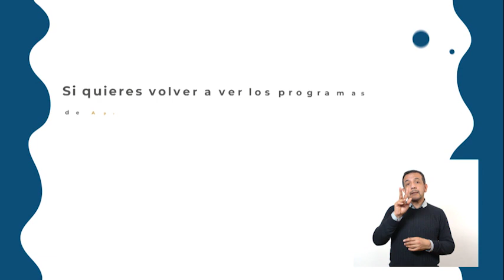AprendeEnCasa II | 5º y 6º Primaria | E. Física | Solucionando desafíos | 17 de diciembre 2020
En esta clase de EducaciónFísica aplicarás el pensamiento estratégico en
situaciones de juego e iniciación deportiva, para disfrutar de la confrontación lúdica (5°).

En esta clase de EducaciónFísica diseñarás estrategias al modificar los
elementos básicos del juego en situaciones de iniciación deportiva, con la intención de adaptarte a los cambios en la lógica interna de cada una (6°).